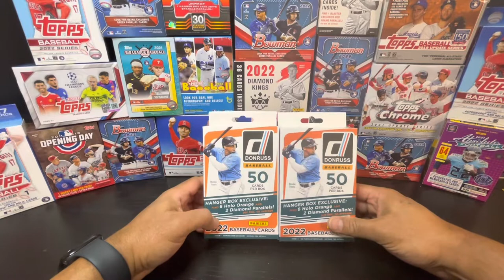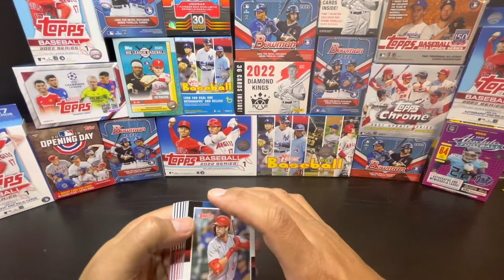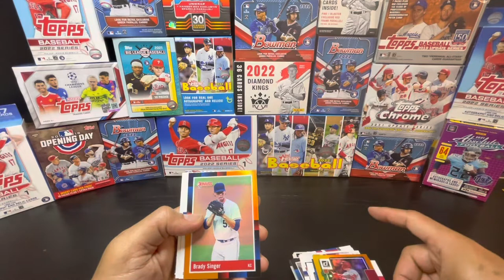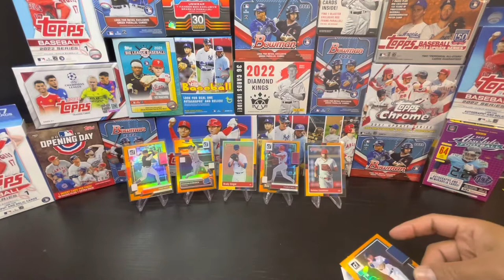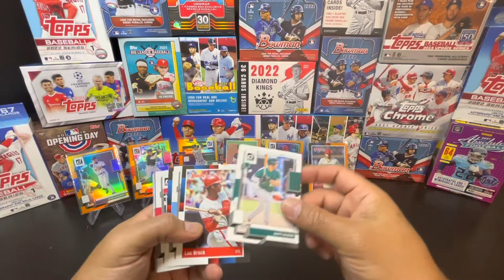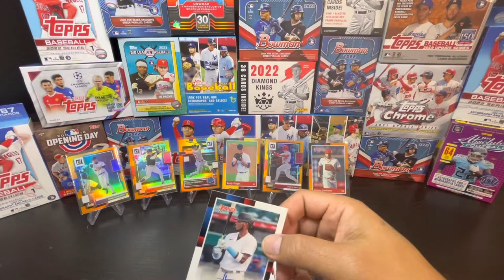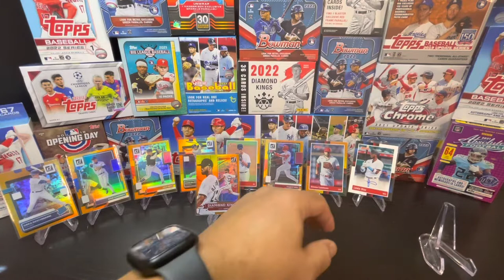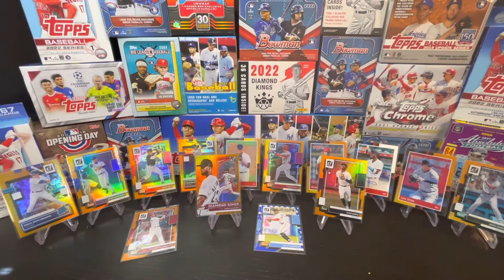Ripping two 2022 Donruss hanger boxes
Ripping 2022 Donruss baseball hanger boxes for my pc.